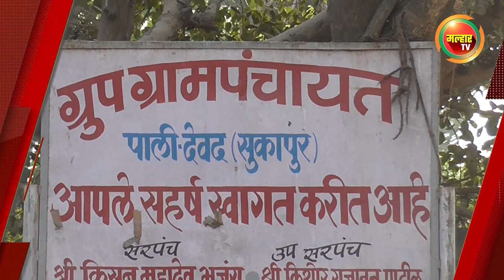सकाळच्या बातम्या (मल्हार टीव्ही) १५ ऑगस्ट २०२३ | Sakalchya Batmya (Malhar TV) 15 August 2023